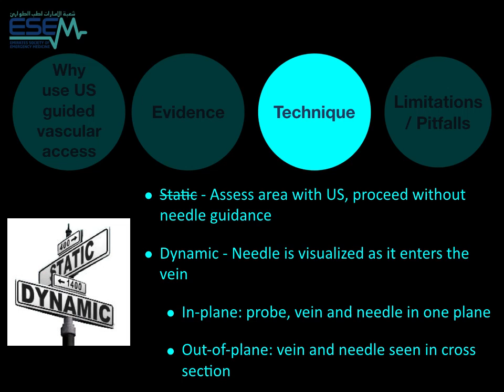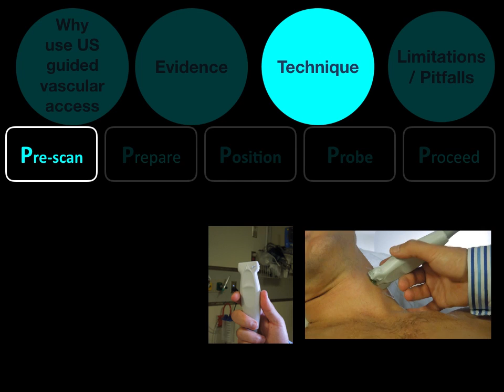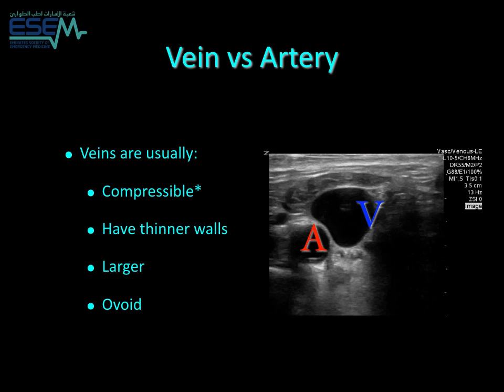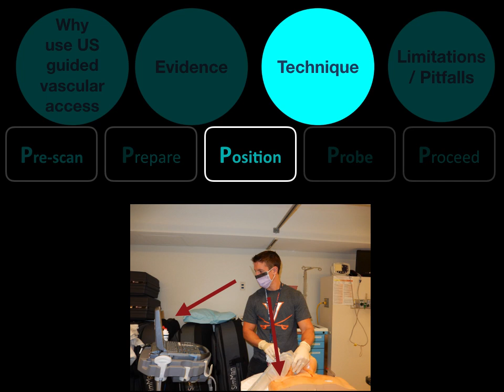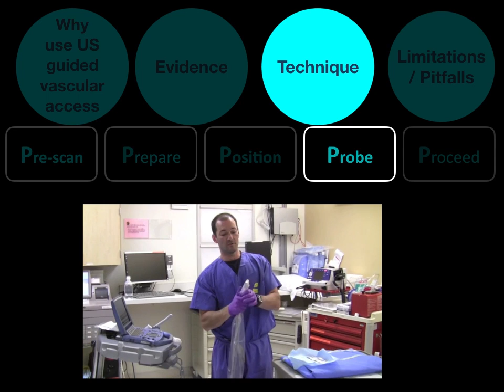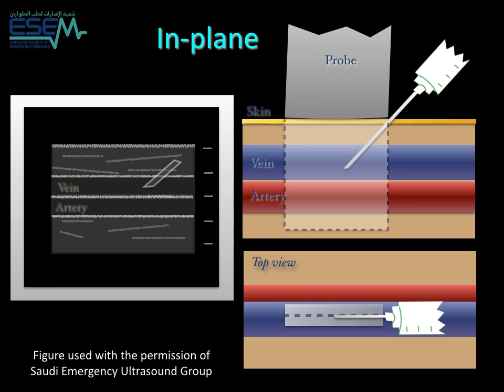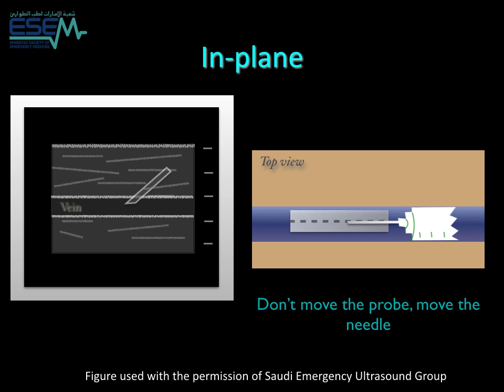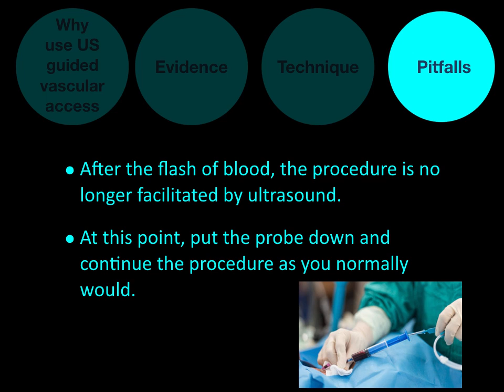Basic US Course: Ultrasound guided vascular Access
Basic US Course Syllabus
Lecture slides on: Ultrasound guided vascular Access